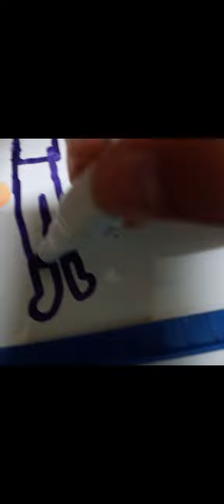22 มกราคม ค.ศ. 2023